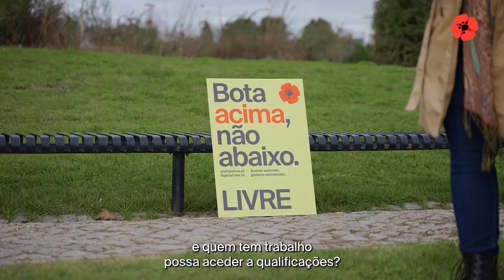Todas as eleições têm uma história...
Todas as eleições têm uma história mas, apesar de nos fazerem crer que a história destas eleições está escrita, é o teu voto que a vai escrever. Vê o vídeo do Rui Tavares, cabeça-de-lista por Lisboa, sobre o futuro partilhado em que acreditamos.